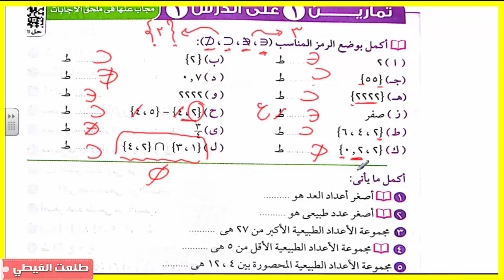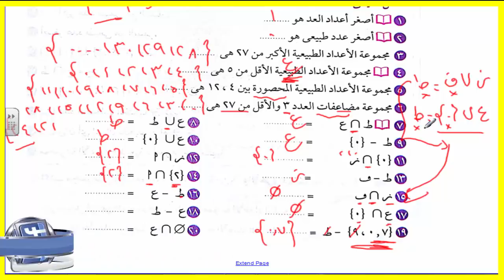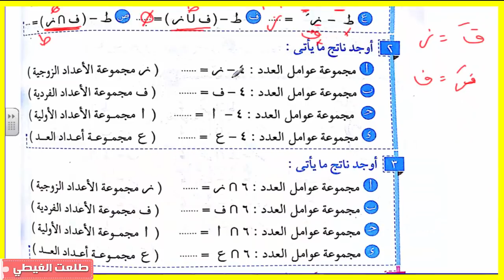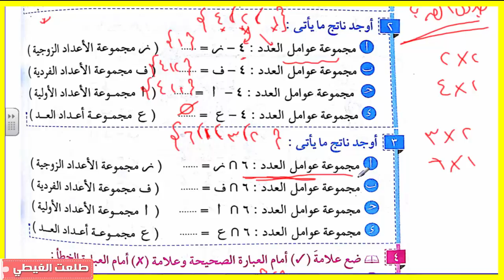كتاب الاضواء#حساب | الصف الخامس الإبتدائي | ترم ثانى | حصة (2) | الإعداد الطبيعية | سهل جدااا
كتاب الاضواء#حساب | الصف الخامس الإبتدائي | ترم ثانى | حصة (2) | الإعداد الطبيعية | هتفهم بسهولة جدااا
الإعداد الطبيعية